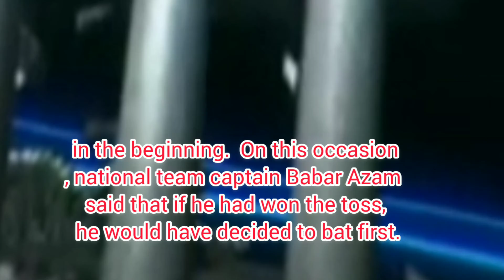Test mach England vs pakistan.The first Test match between Pakistan and England was played in pak.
Rawalpindi: England broke their 112-year-old record by scoring 506 runs on the first day of the first Test of the series against Pakistan.   In the match being played at the Rawalpindi Cricket Stadium, England openers Zach Crowley and Ben Duckett gave their team an aggressive start, both of them scoring 233 runs in the first wicket partnership, Ben Duckett 107 and Zach Crowley scoring 122 runs.commentary with english translation.